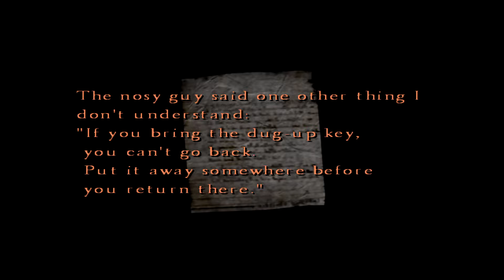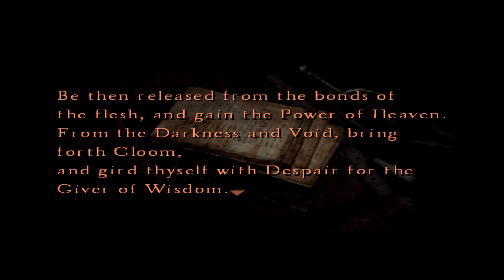Orphanage of Fear - Silent Hill 4: The Room #2 - Fright Fest: Halloween-A-Thon 2022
Day 11 of the Fright fest as we continue Silent Hill 4: The Room. Here Henry finds himself in the woods on the outskirts of Silent Hill where he finds the remains of the Wish House Orphanage that was run by the Order, the cult of Silent Hill and where Walter Sullivan was raised.